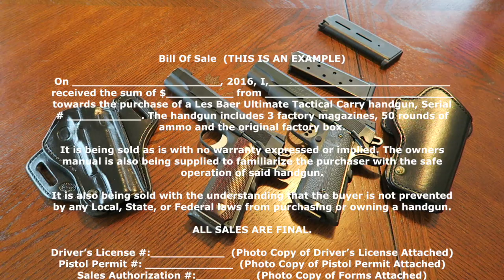Story Time: When I Sold the Les Baer (Headache)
Here I share the time I sold the Les Baer (Headache)!

Stay Safe and Check 360 Often!